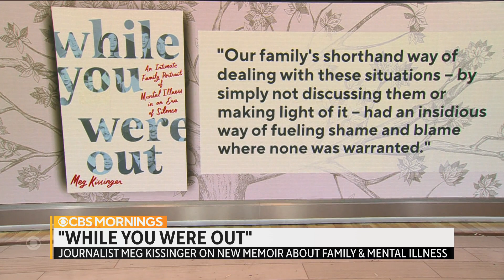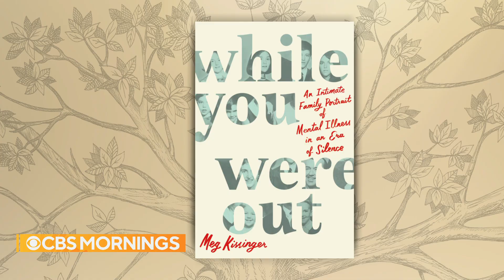Award-winning journalist Meg Kissinger on new memoir "While You Were Out"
Award-winning journalist Meg Kissinger joins "CBS Mornings" to discuss her new memoir, "While You Were Out," about growing up amid her family's mental illnesses.